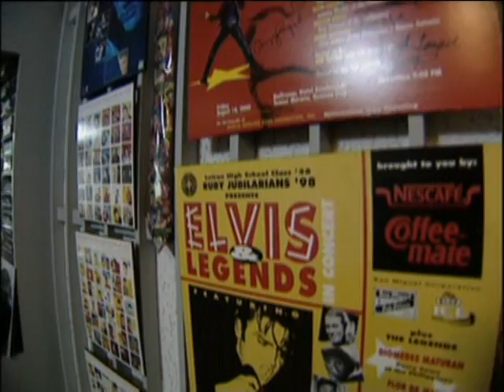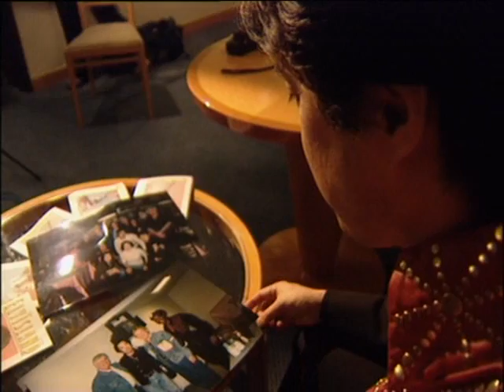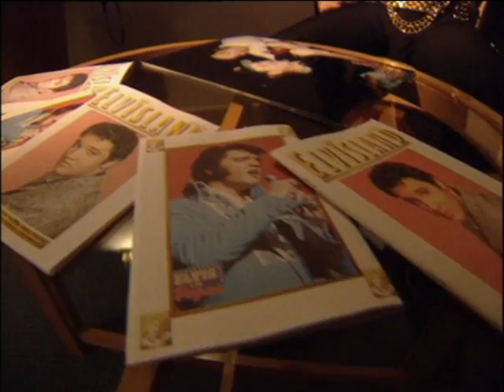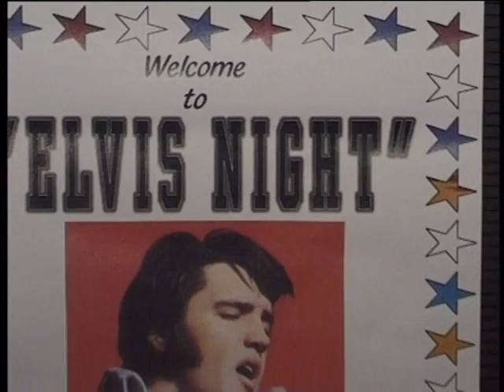Elvis Lives in Asia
A look at how some die-hard Elvis Presley fans pay tribute to the King by empersonating him at Elvis Fan Club competitions throughout Asia. The story features a few of the top Asian Elvises in Hong Kong, Japan and the Philippines. Unfortunately this report is abridged as the last 3 minutes of this story is missing.

Reporter/Producer: Susan Yu
Cameraman: Sarni O'Campo
Broadcast:  STAR TV Focus Asia 2000